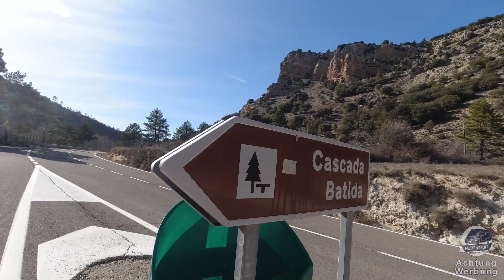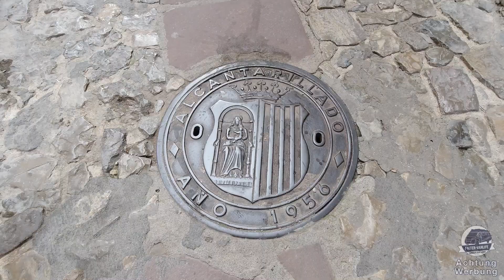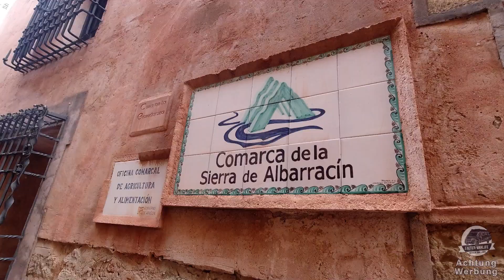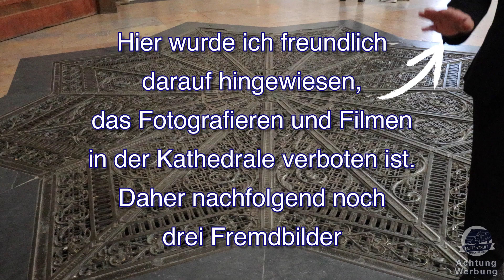Zu enge Gassen für meinen Camper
In diesem Video geht es weiter von der Küste und Landesinnere nach Albarracin und nach Saragossa.